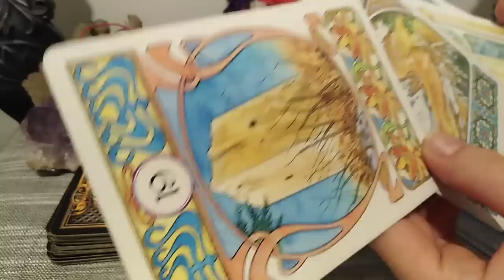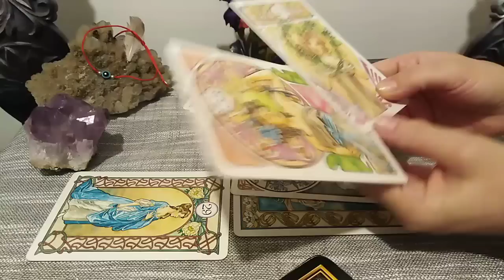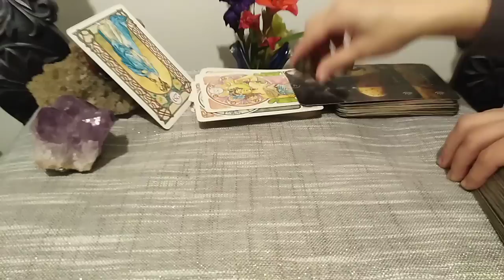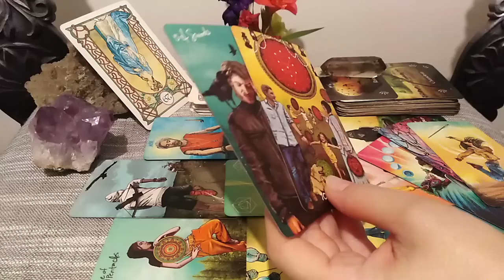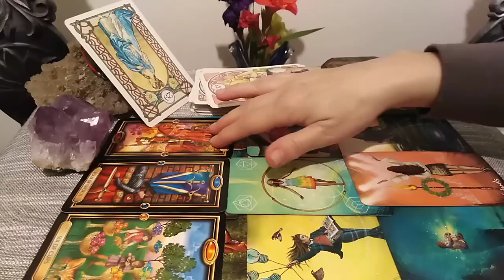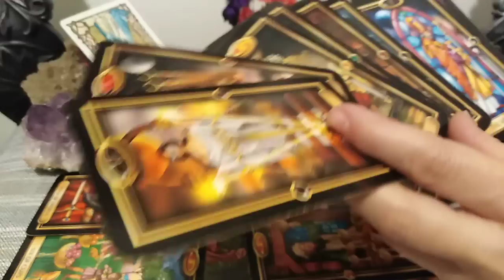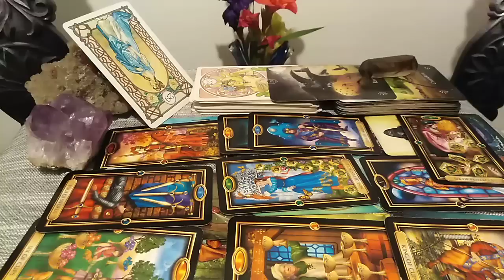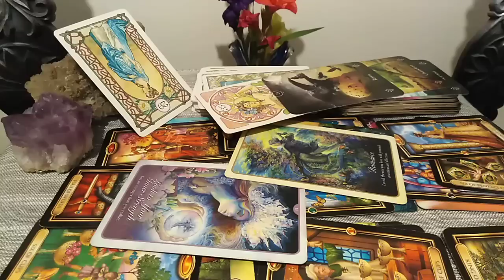VARSATOR - OCT/NOV 2022 - REUSITE PROFESIONALE PENTRU UNII, 2 SUFLETE PERECHE CARE SE TRANSFORMA